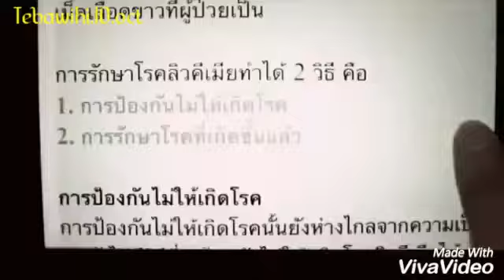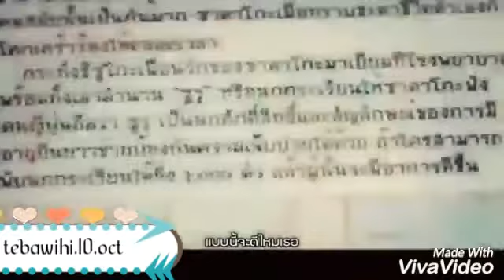Kar mah hla se,,,,,😘😘😍😍